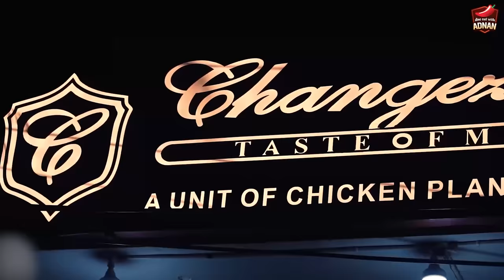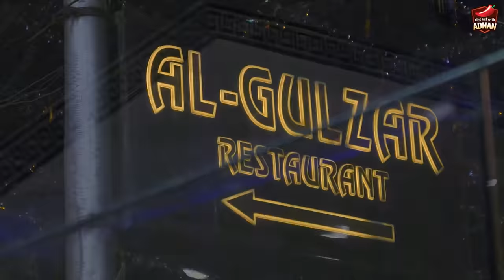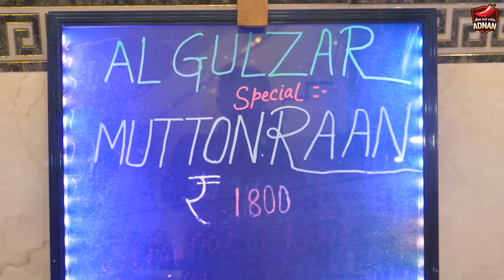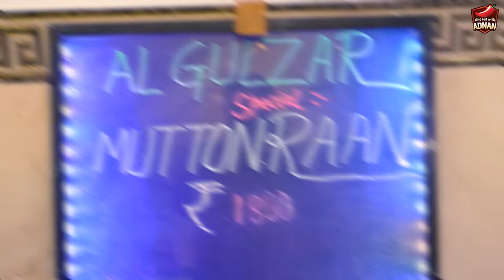Whole Mutton Leg at AL GULZAR | Delhi Street Food | JAMA MASJID Food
Old Delhi is the first spot that comes to mind when we think about Indian Mughlai cuisine. Old Delhi is known for its barbecue smell, honking cars, and jam-packed streets. This region is known for world-famous eateries like Karim's and Al Jawahar.

Today we're on Urdu Road near Jama Masjid to check out another eatery my viewers suggested. We are at Al Gulzar Now. I loved the menu as they had both veg and non-veg food. And my viewers know that I love Whole Mutton Leg Roast. So, I ordered a whole mutton leg at Al Gulzar. I Have to say, I am just loving the Delhi Street food. And jama masjid is like a food heaven here. We also planned to visit Haji Tea Point for some delicious Shahi Tukda.

So, Enjoy this Old Delhi Food Vlog.